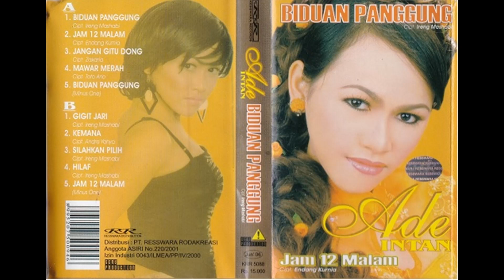Biduan Panggung / Ade Intan (Original Full )